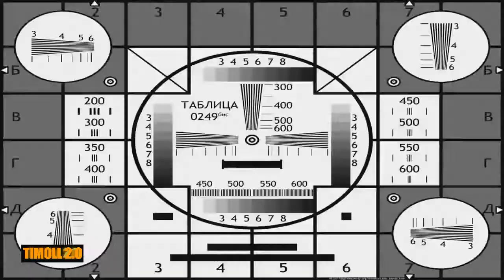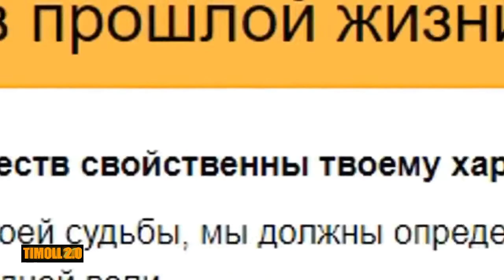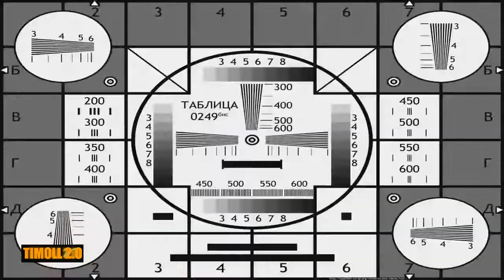ТЕСТ НА ПСИХИКУ | ЗАСМЕЯЛСЯ ПРОИГРАЛ | ЛУЧШИЕ ПРИКОЛЫ 2019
Вот и новый видос подъехал !!